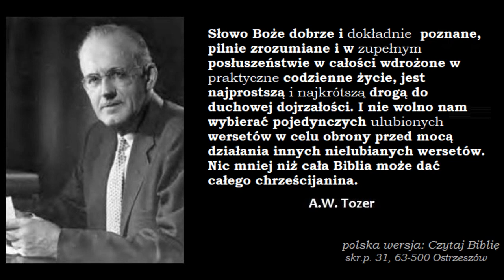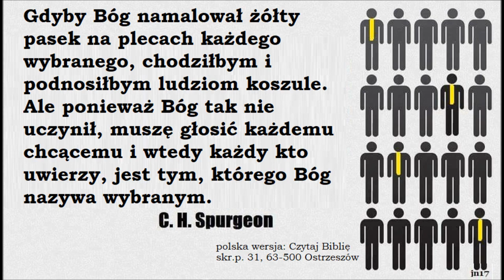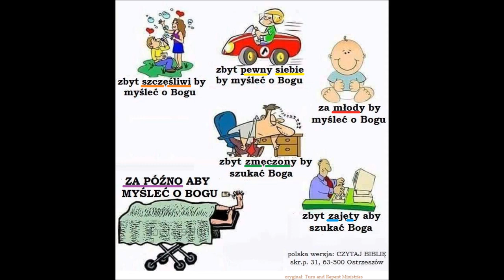Jezus jest Pierworodnym wszelkiego stworzenia Burkhard Wandhoff A014 Zielone Niwy